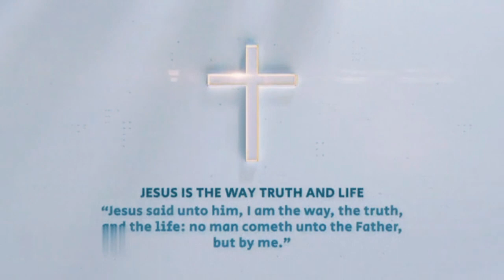ಸಂತೊಸ್ ಪಾವ್ಯಾಂ - Sontos Pavyam (ಕೊಂಕ್ಣಿ ಭಕ್ತಿಕ್ ಗೀತ್)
Konkani Christain Devotional Song
ಕೊಂಕ್ಣಿ ಭಕ್ತಿಕ್ ಗೀತ್